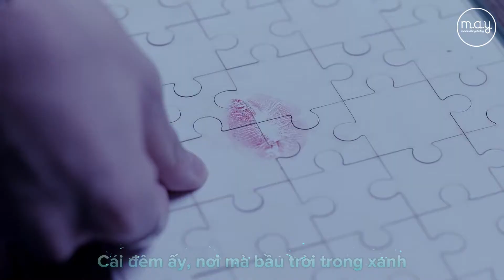「Vietsub」 Good Night Kiss - Kim Dong Han (김동한)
• Trans: Wine
• Time/Type/Encode: Centaur